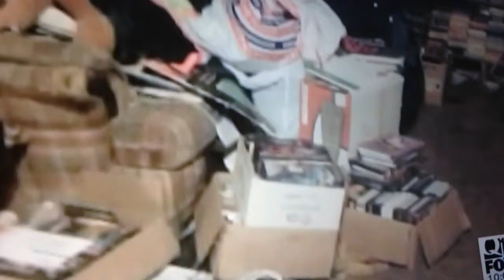Bree Del Negro cat rescue news story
Hoarding cat rescue